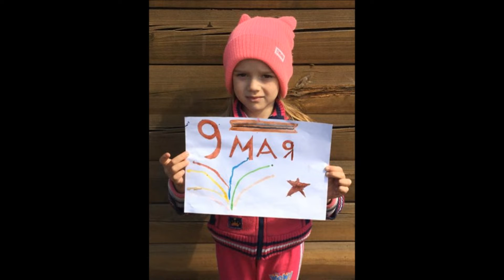Поздравление с Днем Победы от группы Карамельки. Еремина Г.А. , Полторан Е.В.